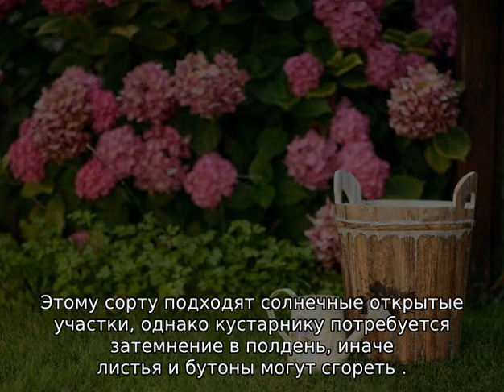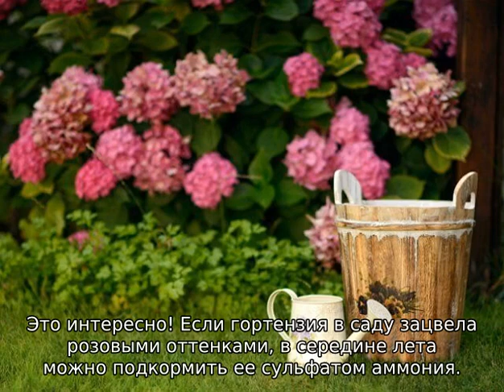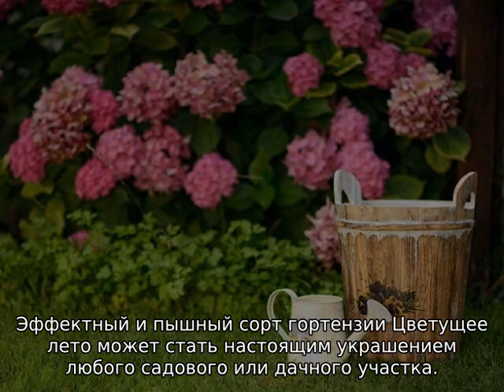Гортензия Вечное Лето — описание сорта, посадка и уход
Гортензия Вечное Лето: описание, как посадить растение в открытом грунте, правильный уход, полив, подкормка, как собирать семена растения, условия для нормального цветения.